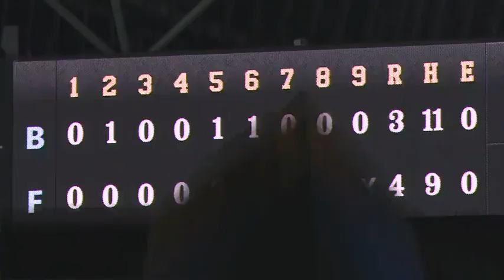2020年2月29日 北海道日本ハム対オリックス 試合ダイジェスト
2020/2/29 ファイターズ対バファローズ(札幌ドーム)の試合ダイジェスト動画。

‹2020年パ・リーグ主催全試合を生中継！›